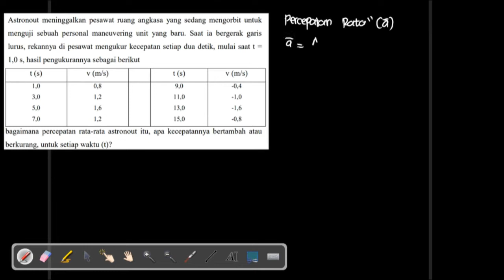Soal Latihan Fisika Dasar (Percepatan rata-rata dan Kecepatan Setiap saat)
Astronout meninggalkan pesawat ruang angkasa yang sedang mengorbit untuk menguji sebuah personal maneuvering unit yang baru. Saat ia bergerak garis
lurus, rekannya di pesawat mengukur kecepatan setiap dua detik, mulai saat t = 1,0 s, hasil pengukurannya sebagai berikut.
bagaimana percepatan rata-rata astronout itu, apa kecepatannya bertambah atau berkurang, untuk setiap waktu (t)?